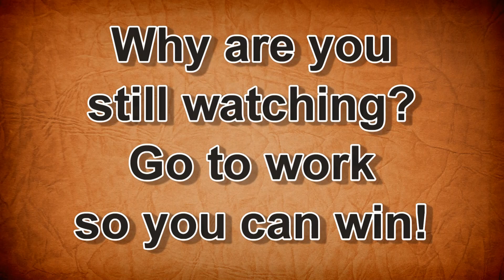"How You Like Me Now?" FF[sec]FF Ad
FF[sec]FF Advertisement: Talenthouse Video Contest
Song: "Yeah Yeah" by Willy Moon
The Fhilly Fifteen Second Film Festival (FF[sec]FF) is a great way for anyone who wants to significantly advance his/her art or film career. So go make your amazing short film and get money, exposure, and experience so you can become famous one day!